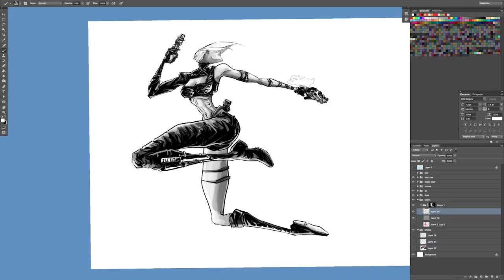Meridian #1 - Full Trailer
In a dystopian landscape, an agent of anarchy targets the leader of a divided city in an effort to unite it... by any means necessary. From the creator of "Westward" and "Dry Spell," "Meridian" is an all-new, full-color comic book series exploring the ideologies of two warring factions through philosophy, stealth, and blood. Learn more about the Kickstarter campaign at:

Credit: Music by Really Slow Motion - Track Title: "Exosuit"